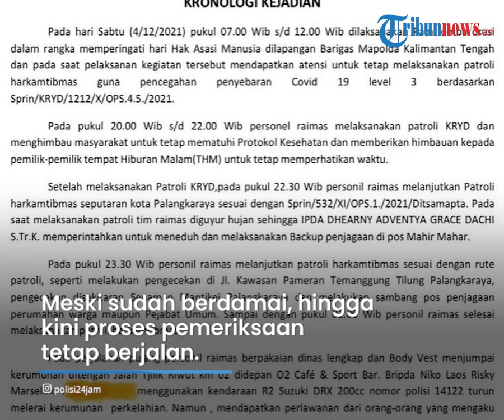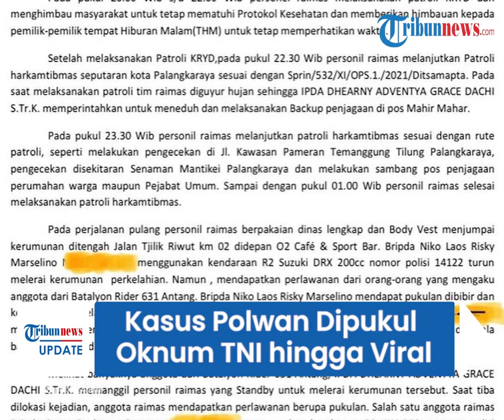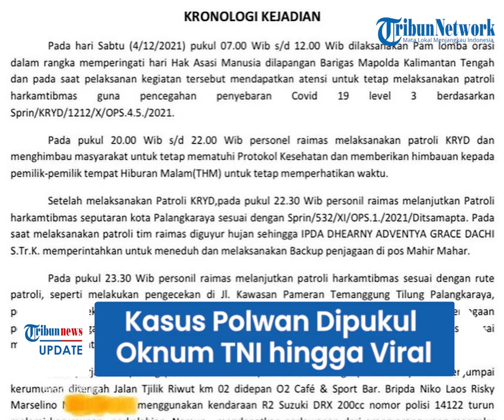Kasus Polwan Dipukul Oknum TNI hingga Viral SAVEPOLWAN, Berujung Damai, Korban Anak Perwira TNI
TRIBUN-VIDEO.COM - Seorang polisi wanita (polwan) menjadi korban pemukulan saat melerai keributan di Palangkaraya, Kalimantan Tengah.

Akibatnya ia mendapat pukulan dari oknum TNI.

Tak disangka, Polwan Bripda Tazkia Nabila merupakan putri dari perwira TNI.

Bripda Tazkia diduga dipukul oleh oknum anggota TNI dari Batalyon Infanteri Raider 631 Antang.

Kasus itu berujung damai setelah jajaran TNI dan Polri langsung melakukan pertemuan internal.

Meski sudah berdamai, hingga kini proses pemeriksaan tetap berjalan di Denpom XII/2 Palangkaraya, Selasa (7/12/2021).

Kepala Penerangan Korem 102 Panju Panjung, Mayor Inf Mahsun Abadi menerangkan bahwa kasus ini merupakan kesalahpahaman.

Kedua pihak sudah melakukan mediasi, serta sudah saling memaafkan.

“Namun, untuk langkah ke depan, selanjutnya para pimpinan sudah berkomitmen secara tegas, untuk menindak oknum yang terlibat dalam peristiwa tersebut," kata Mahsun, kepada Kompas.com, saat diwawancarai di Kantor Kapenrem 102 Panju Panjung di Palangkaraya, Selasa (7/12/2021).

Sementara itu, di jajaran TNI, hingga kini masih terus melakukan pemeriksaan terhadap tiga orang anggota TNI yang diduga berada dan terlibat.

“Siapa yang berbuat dan siapa yang bertanggung jawab," tambah Mahsun.

Kepala Komando Resor Militer 102 Panju Panjung, juga menyesalkan kejadian tersebut.

“Karena itu, akan merapuhkan sendi sinergitas," kata Danrem Brigjen TNI Yudianto Putrajaya, melalui Kapenrem Mahsun.

Sebelumnya, Bripda Tazkia Nabila, seorang polisi wanita di Palangkaraya, Kalimantan Tengah jadi korban pemukulan 3 oknum TNI Angkatan Darat.

Disebutkan peristiwa pemukulan terjadi di depan sebuah tempat hiburan malam di Palangkaraya pada Minggu (5/12/2021) dini hari.

Awalnya, petugas dari kesatuan Sabhara Polda Kalimantan tengah sedang melakukan patroli rutin untuk penegakan protokok kesehatan di Kota Palangkaraya. (Tribun-Video.com/ BanjarmasinPost.co.id)

Artikel ini telah tayang di BanjarmasinPost.co.id dengan judul Kasus Pemukulan Polwan Dilakukan Oknum TNI Berakhir Damai, Korban Juga Anak Perwira TNI,